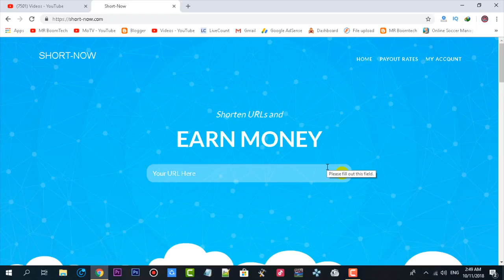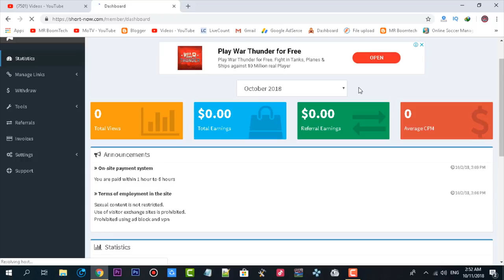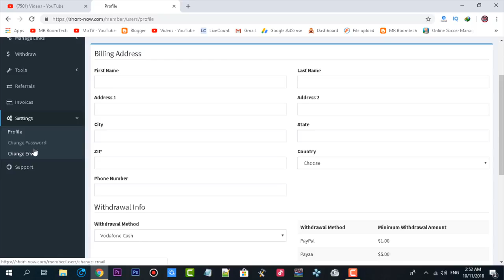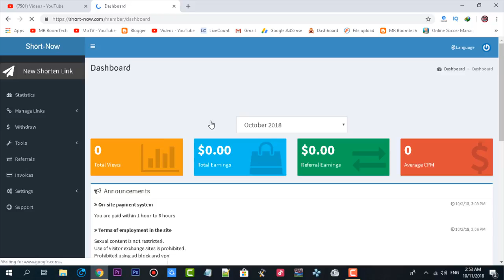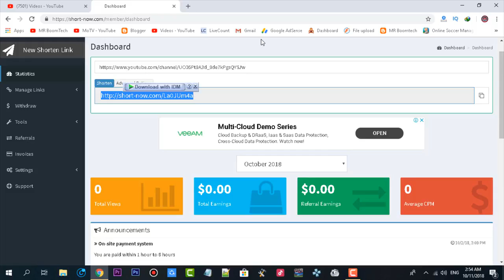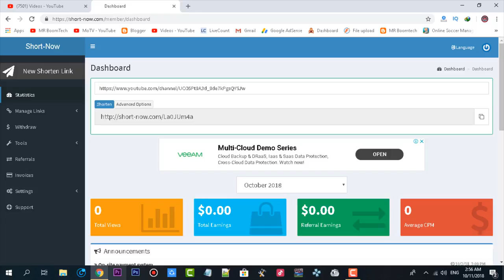موقع شورت ناو الرائع للربح من اختصار الروابط بأسعار خرافية Short now com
السلام عليكم انهارده اتكلمت عن موقع جديد للربح من اختضار الروابط و تقدر تستخدم الموقع للربح من الاستراتيجية اللي شرحتها مسبقا على القناة في شاشة النهاية و بصراحه اسعار الموقع جباره و تقدر تعتمد عليها لتحقيق دخل شهري محترم من اختصار الروابط